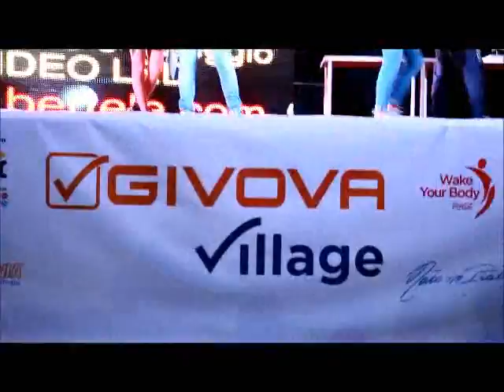Battipaglia, Inaugurazione Trofeo Basket Femminile Under 19 "Vittorio Tracuzzi" - 18 aprile 2015